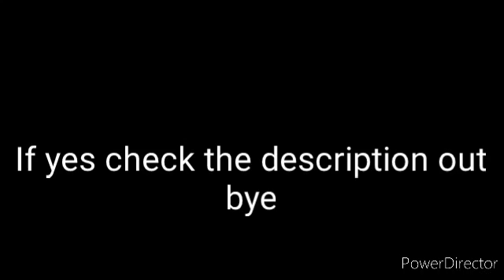Just a question